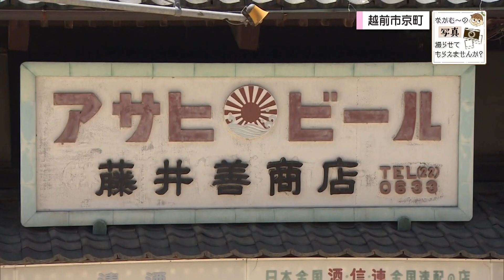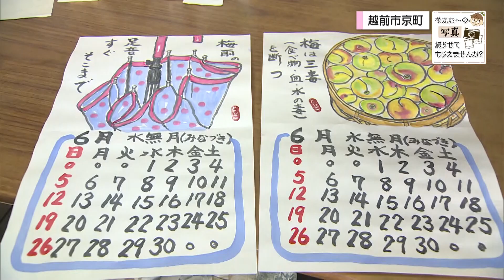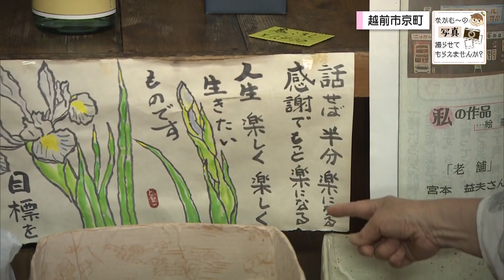120年の歴史がある商店を撮る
”なかむ～”こと中村謙太アナウンサーが、町で出会った人に話を聞き、写真を撮らせてもらうコーナー。

今回は、約120年の歴史がある越前市の藤井善商店で撮影📷
アサヒビールの立派な看板はもちろん、店主の藤井敏子さんの素敵な趣味にも迫りましたよ(^^♪

カメラ：sony α7c,α7iv
レンズ：sony 85mm F1.8
TAMRON 17mm F2.8

越前市 昭和 大賞 明治 サクラビール 酒,黒龍#花垣#梵#中村謙太#写真#sony#α7iv#α7c#福井県#なかむ～の写真撮らせてもらえませんか#FBCテレビ#FBC福井放送